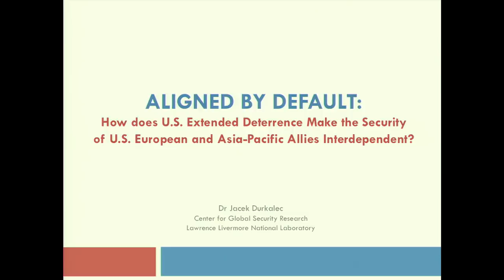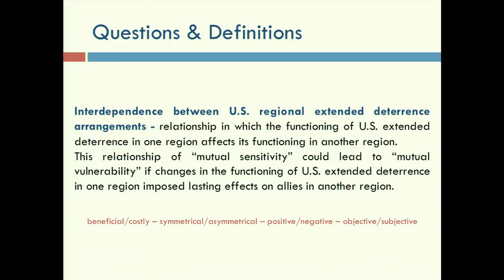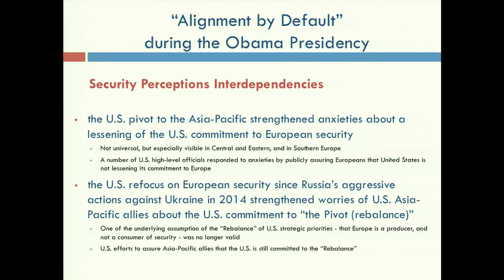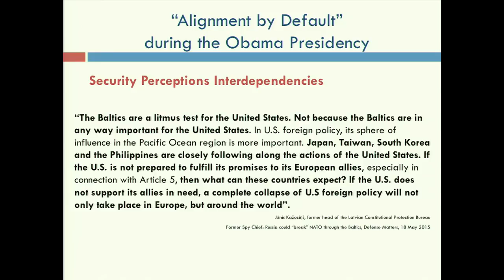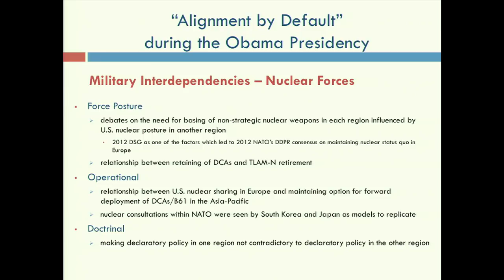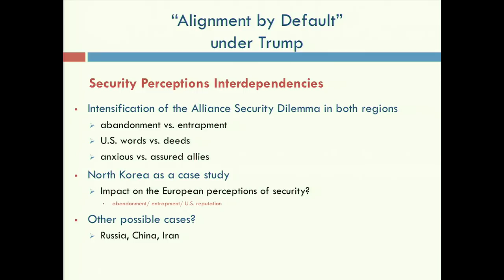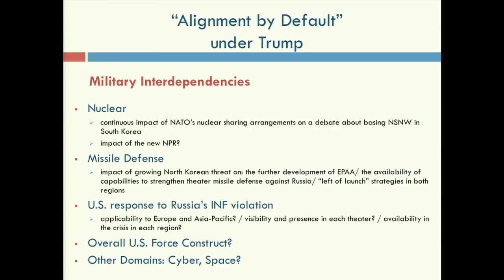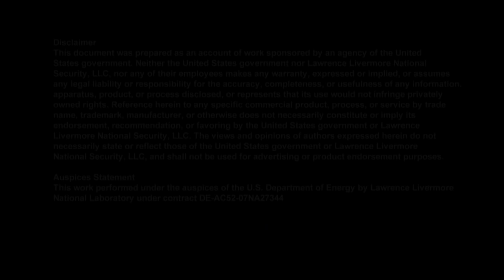Aligned by Default: The U.S. Extended Deterrence | CGSR Seminar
U.S. allies in NATO Europe and the Asia-Pacific (above all, Australia, Japan, and South Korea) have been “aligned by default,” owing to their shared reliance on U.S. extended deterrence commitments. Counting on the United States as their supreme guarantor has made the security of the U.S. allies in these two regions interdependent. During Obama’s presidency, changing immediate and long-term U.S. regional security priorities created anxieties among U.S. allies about the diversion of U.S. attention to specific evolving challenges. U.S. allies in Europe and the Asia-Pacific were also sensitive about changes in the U.S. force posture, operational requirements, and declaratory policies in other regions. At the same time, the alliance with the United States contributed to a greater convergence of the approaches of European and Asia-Pacific countries in responding to international security challenges in both regions.

How and to what extent “alignment by default” will evolve during the Trump presidency remains to be seen. Still, analyses of how U.S. extended deterrence in one region could influence U.S. security guarantees in another region should inform efforts to strengthen an integrated multi-domain U.S. approach to extended deterrence.

Dr. Jacek Durkalec is a Postdoctoral Research Fellow at the Center for Global Security Research (CGSR) at Lawrence Livermore National Laboratory. His research focuses on US policy of extended nuclear deterrence, in particular its role and impact on European security in the context of current global challenges and increasingly integrated spheres of strategic deterrence and influence. His areas of interest also include NATO deterrence and defense policy, nuclear and conventional arms control, missile defense, and WMD non-proliferation. Prior to joining LLNL, from 2010 to 2017, he was a Research Analyst at the Polish Institute of International Affairs (PISM). He was also a Staff Member in the Missile Defense Office of the Polish Ministry of National Defense in 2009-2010, and an intern in the Strategic Planning Unit of the Executive Office of the Secretary-General of the United Nations in 2008.